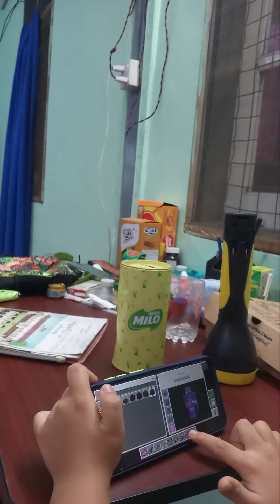Aung Zin Hein is playing minecraft!